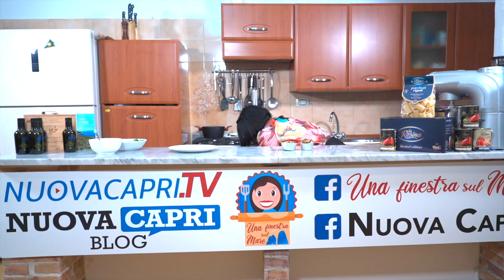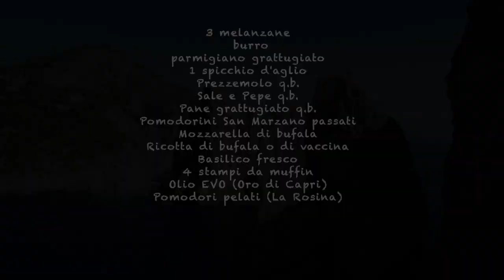UNA FINESTRA SUL MARE | Tortino di melanzane | 3 puntata